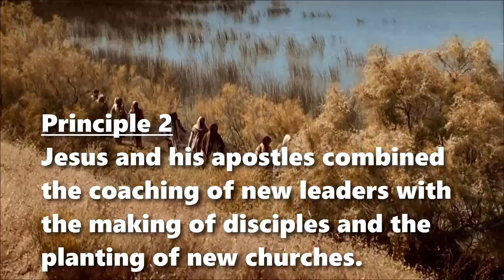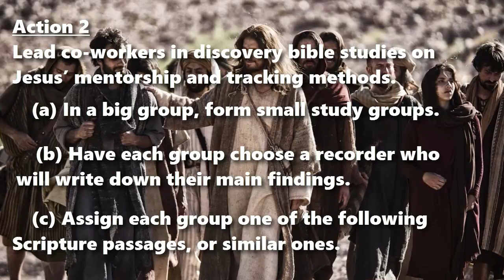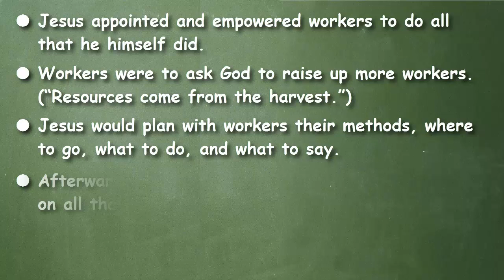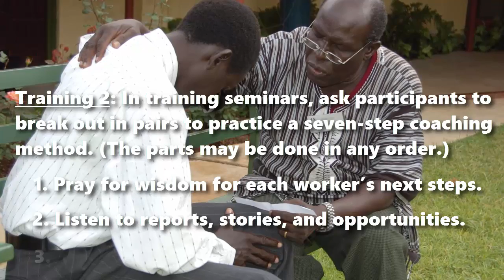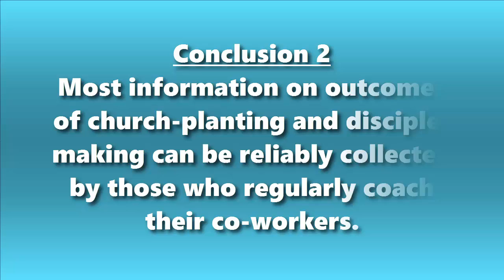Information Gathering Within Disciple-Making Movements (2/7)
Module 2:
JESUS COACHED HIS APOSTLES

Principle 2:
Jesus and his apostles combined the coaching of new leaders with the making of disciples and the planting of new churches.

Action 2: Lead co-workers in discovery bible studies on Jesus’ mentorship and tracking methods.

(a) In a big group, form small study groups.
(b) Have each group choose a recorder who will write down their main findings.
(c) Assign each group one of the following Scripture passages, or similar ones.

● Matthew 9:35-10:13
● Mark 6:7-12 & 30
● Luke 9:1-6 & 10
● Luke 10:1-9 & 17

(d) Allow groups up to seven minutes, to read the text aloud, and for members to reply together to this query:
“In what ways did Jesus coach his apostles, before and after sending them out to tell the Good News?”
(e) Have each group’s recorder summarise for everyone their group’s main findings.

Most groups will report findings similar to the following. Affirm their findings before you mention your own.

● Jesus appointed and empowered workers to do all that he himself did.
● Workers were to ask God to raise up more workers. (“Resources come from the harvest.”)
● Jesus would plan with workers their methods, where to go, what to do, and what to say.
● Afterwards, Jesus would listen to workers report on all that they had said, done and observed.
● Workers proved eager to relate to Jesus their stories of what God had accomplished.

Training activity 2:
In training seminars, have participants break out in pairs to practice a seven-step coaching method. (The parts may be done in any order.)

1. Pray for wisdom for each worker’s next steps.
2. Listen to reports, stories, and opportunities.
3. Agree on a plan for each worker’s next steps.
4. Assign Bible readings and study materials related to their agreed plan.
5. Review previous assignments, by listening to workers tell what they learned.
6. Provide practical guidelines and practice together any new skills.
7. Intercede for each one’s work, for new churches and for new workers.

Conclusion 2:
Most information on outcomes of church-planting and disciple-making can be reliably collected by those who regularly coach their co-workers.